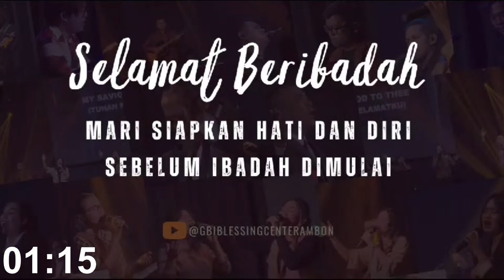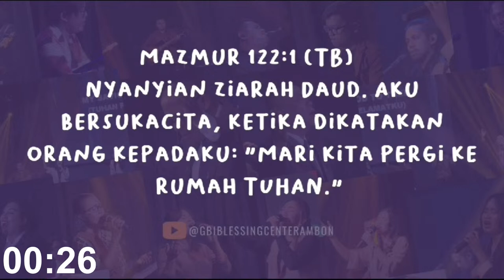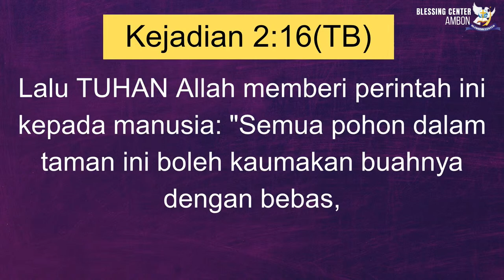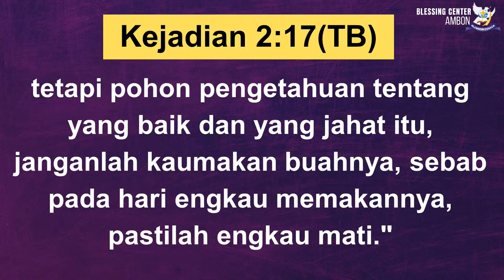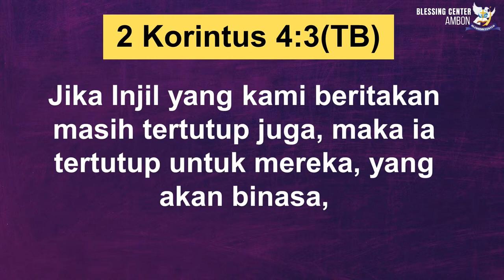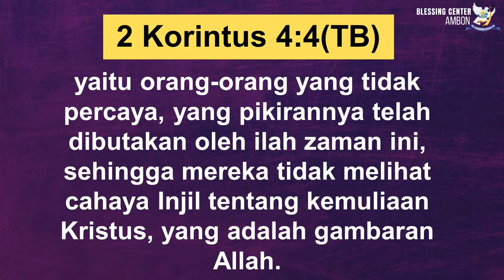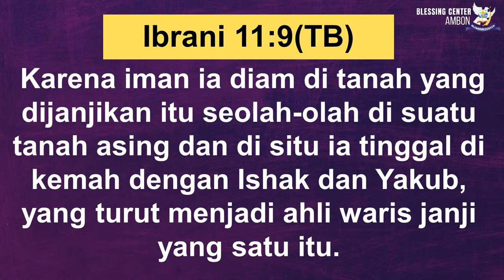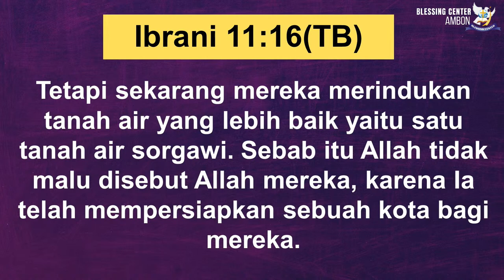IBADAH RAYA II || 29 OKTOBER 2023 || MAKNA HIDUP MANUSIA || Pdt Pieter Tuhuteru